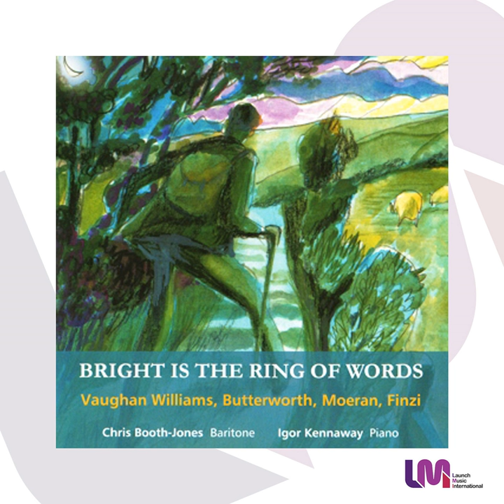Ludlow Town: No. 4. The lads in their hundreds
Ludlow Town: No. 4. The lads in their hundreds · Christopher Booth-Jones

Bright Is the Ring of Words

Artist: Christopher Booth-Jones
Artist: Igor Kennaway
Composer: Ernest John Moeran